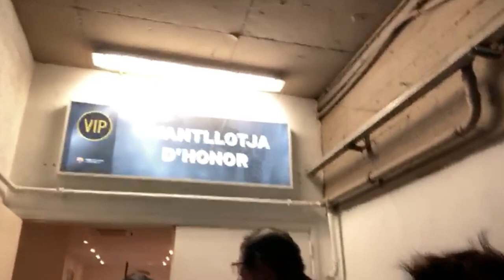Harry's avonturen in Camp Nou of Nou Camp!!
Harry's avonturen in Camp Nou of Nou Camp, oftewel een avondje Barcelona bovenop het veld! En de grote vraag was en is? Krijgt Harry Frenkie de Jong te spreken?